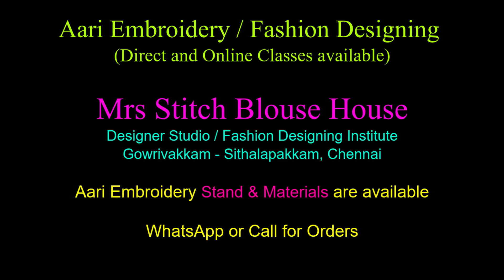Beautiful Silk Saree Budget Wedding Blouse Designs | Aari Embroidery Tailoring Class Video Free Tips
Silk Saree Budget Blouse Designs - Aari Embroidery

Gowrivakkam, Velacherry to Tambaram Main Road, Chennai,

My channel provides you best tutorials, tips for Fashion Designing, Tailoring Classes, Aari Work Embroidery Designing, Sewing Training, Best Blouse Design Making Tips, Sewing Machine Review & Demo with the best quality and easy understanding videos.

Aari Embroidery
Aari Embroidery